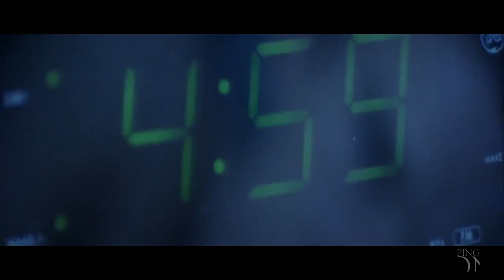Stronger Version of Yourself - Motivational Video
Stronger Version of Yourself -  Motivational Video (FEAT LES BROWN, ERIC THOMAS, GREG PLITT & ELLIOTT HULSE)

This video was inspired by:

Why Do We Fall - Motivational Video
Unstoppable - Motivational Video
Sacrifice - Motivational Video
Other videos by Mateusz M
Tony Robbins
Eric Thomas
Les Brown
REVIVAL - Motivational Video
Jim Rohn
Elliott Hulse

THE PAINTED PIANOS:
The Music Bed Link:

PETER MCISAAC MUSIC
Premium Beat Link

-I only used bits and pieces of videos to get the point across.